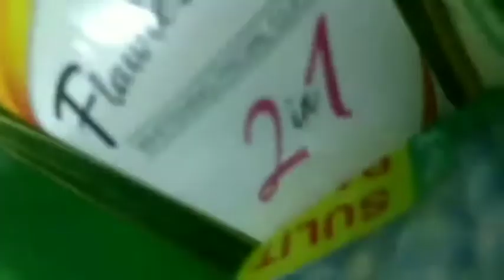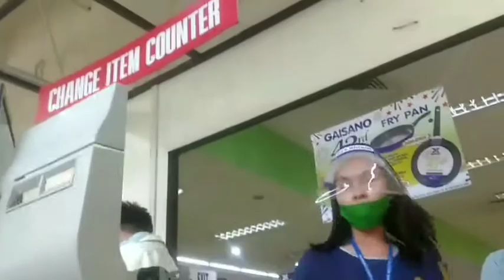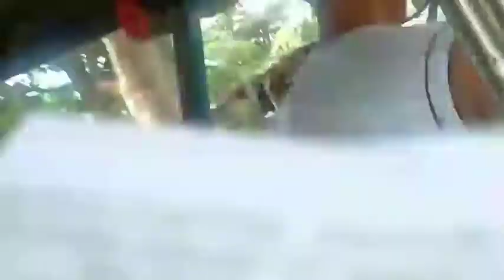MY FIRST TIME PUMUNTA SA MALL|BIBILI NG HYGINE|PAPASUKIN KAYA TAYO?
Its my first time lumabas, kasi naubosan ako ng gamit at nakakapanibago, pero ito daw ang new normal.👍 Be strong enough to stand alone, smart enough to know when you need help, and brave enough to ask for it💪